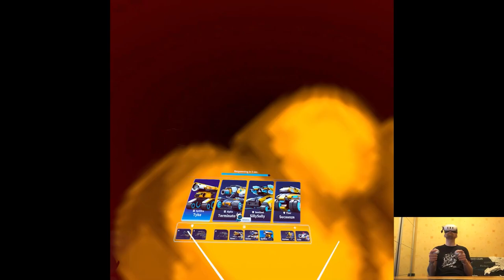OVERVIEW - Tank Arena: Ultimate League | Part X Gameplay | Meta Quest 3 VR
Hi

It's been like a whirlwind of everything today, getting a message from my mother that grandma's in hospital with liver cancer diagnosis, renovations being a pain in the ass and people not coming to work, then me getting hit by a car on my way home to record the release like, a bit much for just a single day lol. Tomorrow we shall see the dynamic, I do have some plans outside of the channel however this weekend I should be getting more free time than usual, which things I'll accomplish we shall see but yeah, chilling would be more than welcome.

0:00 - Intro
1:42 - Gameplay
14:07 - Thoughts

Short PC specs:

i9-9900KS
RTX 2080ti
32GB RAM 3200MHz
2TB SAMSUNG 970 EVO PLUS M.2